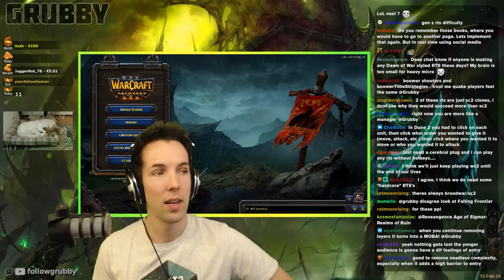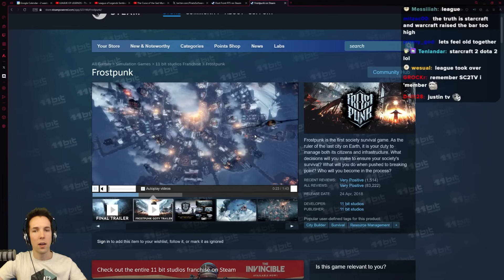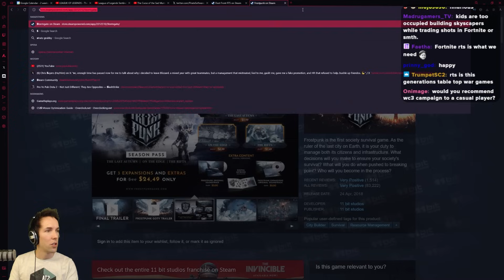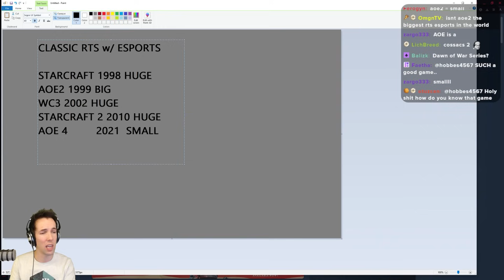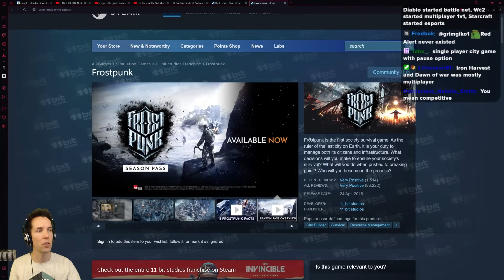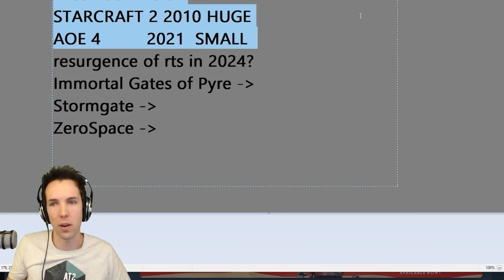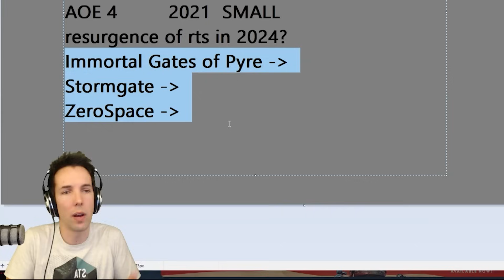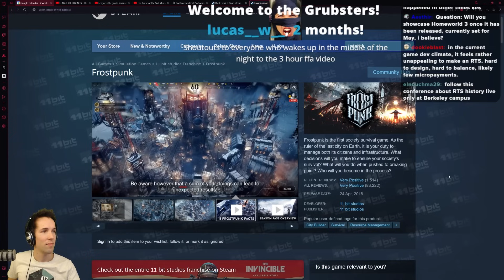2024 is going to save RTS.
2024 is going to save RTS.

00:00 RTS Games: Then vs Now
03:11 Studio Expectations: Fun/Competitive
06:46 Major RTS Games in the last 25 Years
08:49 Who's Aiming to build a "Classic RTS w/ Esports"
12:05 Major RTS Games and Their Respective Audience Sizes
12:59 Can Starcraft 2 be Dethroned?
16:14 We've Been Spoiled!
18:34 Conclusion